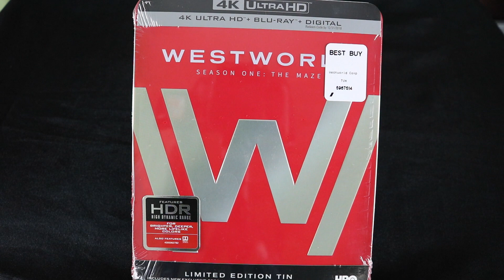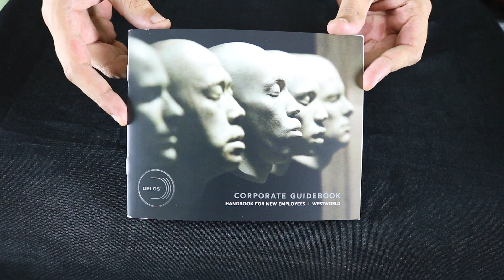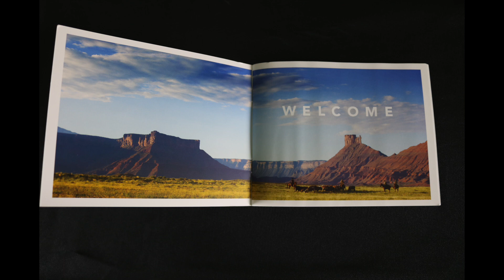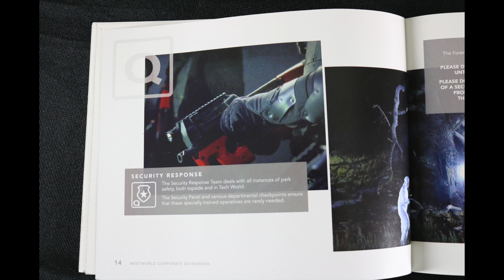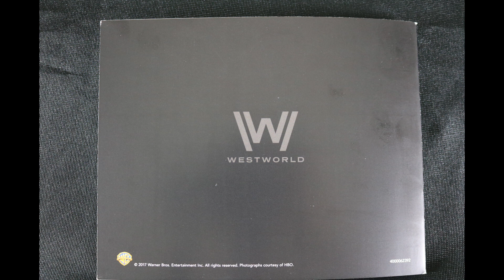Westworld Season One 4K Unboxing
I unbox the Westworld Season One 4K UHD tin set from HBO.

Westworld stars Evan Rachel Wood, Ed Harris, Thandie Newton, James Marsden, Jeffrey Wright, Tessa Thompson, and Anthony Hopkins.

This 4K UHD Set
Standard Bluray Edition

Camera
Canon - EOS Rebel T6i DSLR